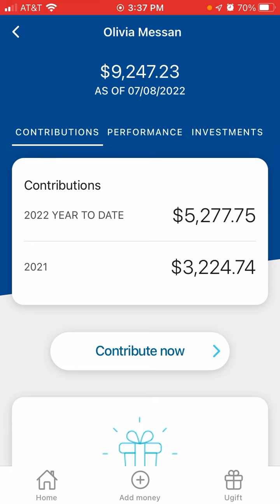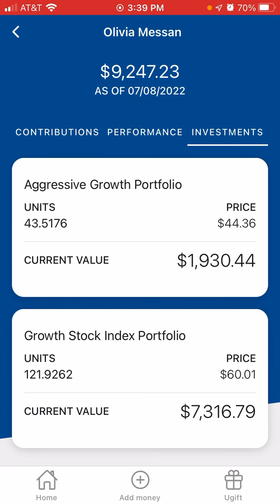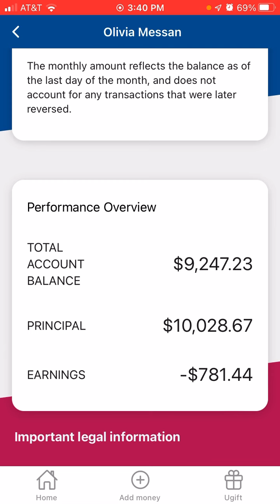Finally 10K Contribution | Special Needs Financial Account | Weekly FIRE 529 Plan Review